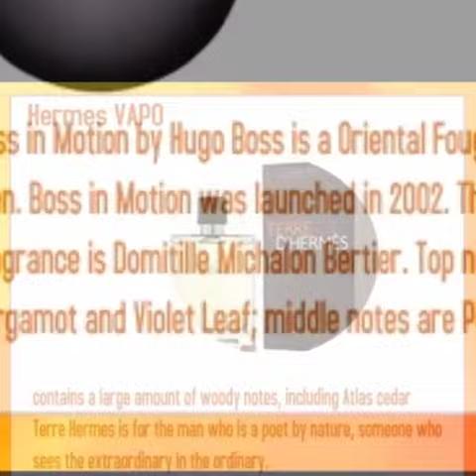Best Orange Perfumes for Men | Top 5 Orange Fragrance for men | Redolence Perfumes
Best Orange Perfumes for Men | Orange perfumes | Top 5 Rrange Fragrance for men | Redolence Perfume

In this video, we’ll walk you through-. Orange Perfumes for Men

Our channel is about Fragrance information. We are passionate about producing perfume reviews